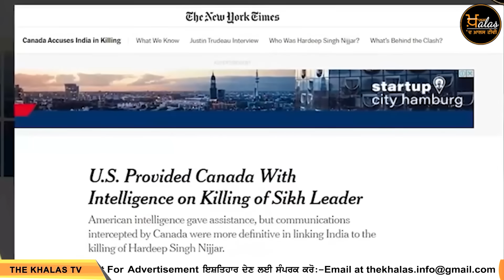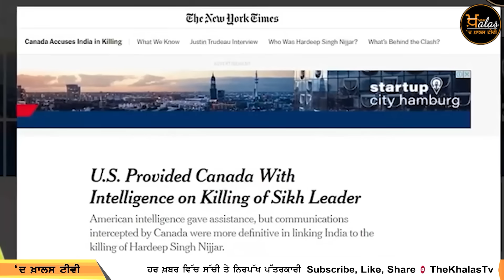India-Canada ਵਿਵਾਦ ‘ਚ America ਦੀ ਐਨੀ ਦਿਲਚਸਪੀ ਕਿਉਂ । KHALAS TV